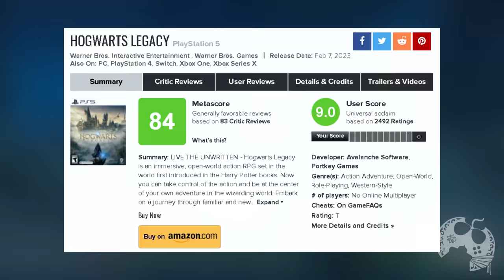HOGWARTS LEGACY VALE O SEU TEMPO? ANÁLISE / REVIEW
Joguei Hogwarts Legacy (muito, por sinal hehe) e neste vídeo trago todas as minhas considerações positivas e negativas relacionadas ao game.
Sem sombra de dúvidas me agradou bastante, mas existem ressalvas que precisam ser mencionadas e neste vídeo está tudo bem detalhado. Espero que possam gostar.

Intro: 00:00:00
Pontos Positivos: 00:02:33
Pontos Negativos: 00:11:43
Veredito e encerramento: 00:21:26

- Jogue comigo
- Emotes únicos
- Grupo exclusivo no WPP e muito mais!!!

Caixa Postal: 4455
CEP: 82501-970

AGRADECIMENTOS
Kallil Augusto